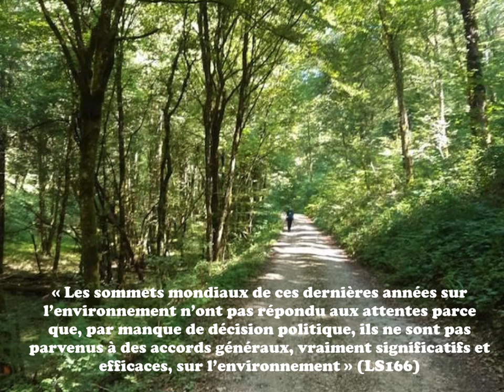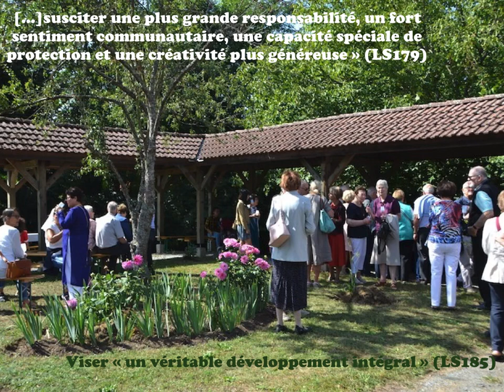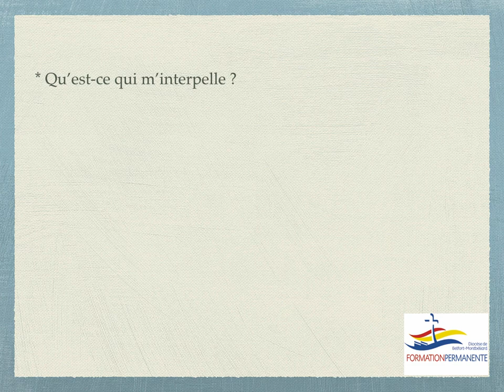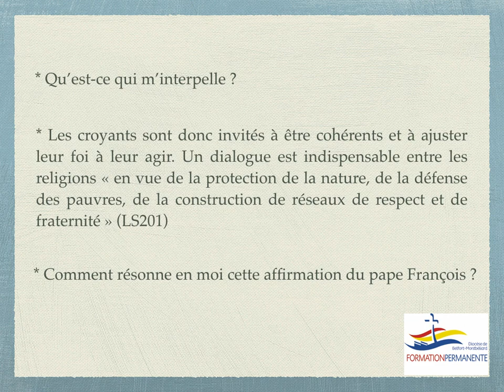Laudato Si #6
Suite à LaudatoSi : quelles orientations pour nos actions futures ?